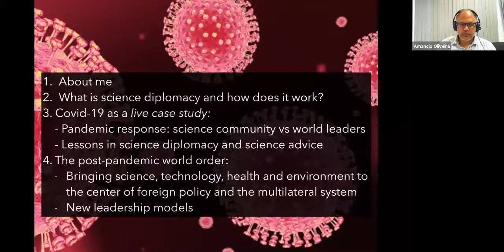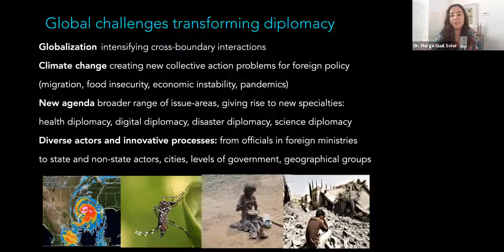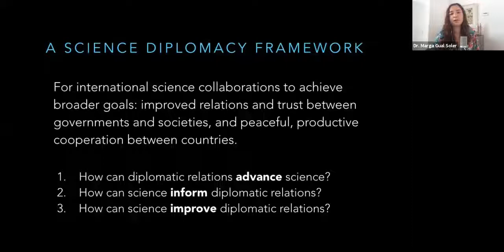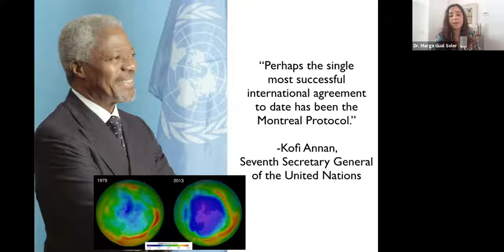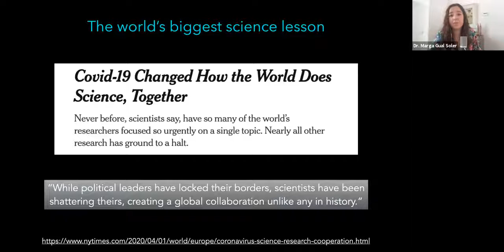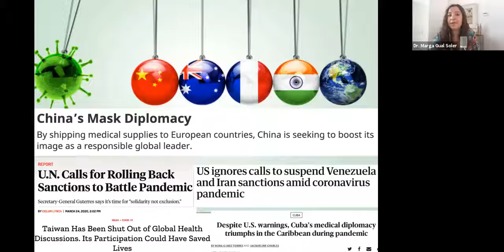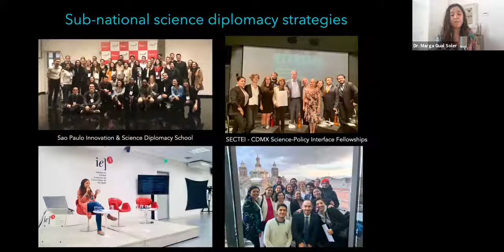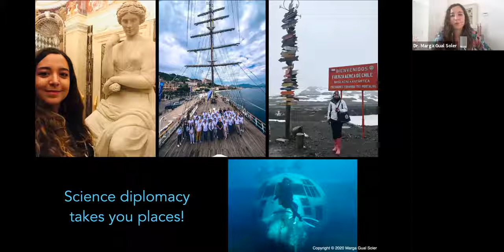Science Diplomacy & Covid-19: Challenges and Opportunities (24.04.2020)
Organização
São Paulo School of Advanced Science on Science Diplomacy and Innovation Diplomacy (InnSciD SP);
Instituto de Relações Internacionais (IRI-USP);
Instituto de Estudos Avançados (IEA-USP);
Programa de Pós Graduação em Ciência Política (PPGCP-USP).

Participantes: Marga Gual Soler, Jovem Líder Global do Fórum Econômico Mundial (WEF), Innovation and Science Diplomacy School (InnnScid SP);
Amâncio Jorge de Oliveira, Professor Titular da USP e Vice Diretor do Instituto de Relações Internacionais;
Pedro Ivo, Diplomata de carreira, Chefe do Setor de Energia, Meio Ambiente e Ciência, Tecnologia e Inovação da Embaixada do Brasil em Nova Délhi,  Innovation and Science Diplomacy School (InnnScid SP).